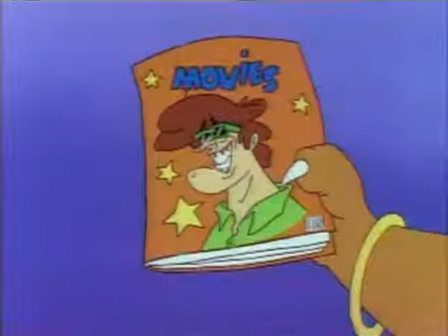SMB3 E13 Dadzilla